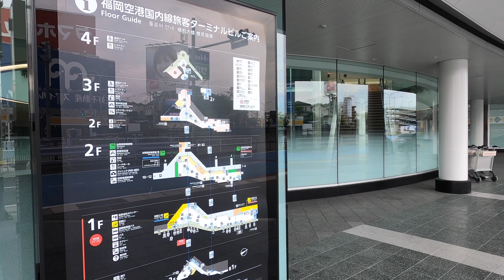Walking in Fukuoka Airport | Japan | Walk in the Airport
Walking in Fukuoka Airport POV report.
Please enjoy the atmosphere inside of the Fukuoka airport terminal building.

Fukuoka Airport is operated by one runway, so the number of takeoffs and landings per runway is the highest in Japan.

Airport name : Fukuoka Airport

IATA : FUK
ICAO : RJFF

Runway : 16/34 2800m×60m

International
Peach | Korean Air | Asiana Airlines |
Jeju Air | Air Busan | T'Way Airlines |
Jin Air | Eastar Jet | Air Seoul |
China Airlines | EVA Airways | Tigerair Taiwan |
Air China | China Eastern Airlines | China United Airlines |
Xiamen Airlines | Shenzhen Airlines | Air Macau |
Cathay Pacific Airways | HK Express | Vietnam Airlines |
Thai Airways International | Thai Lion Air | Thai AirAsia |
Thai AirAsia X | AirAsia X | Singapore Airlines |
Hawaiian Airlines | United Airlines | Finnair

Domestic
Japan Airlines | Japan Transocean Air | ANA |
Skymark Airlines | Star Flyer | Solaseed Air |
IBEX Airlines | Fuji Dream Airlines | Peach |
Jetstar Japan | AMAKUSA AIRLINES | ORIENTAL AIR BRIDGE

location : Hakata Ward, Fukuoka City, Fukuoka Prefecture Japan